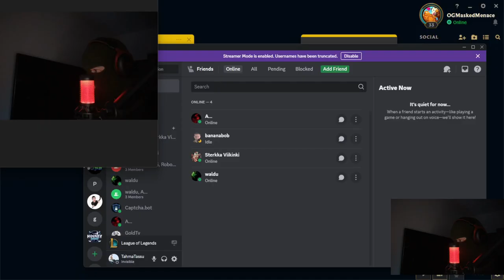ROAD TO CHALLENGER EP. 30 | League of Legends